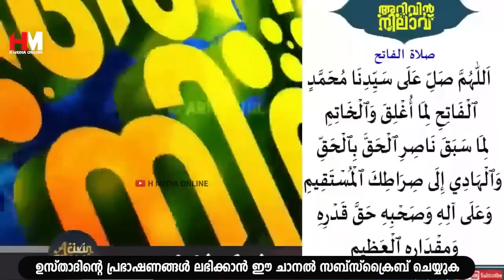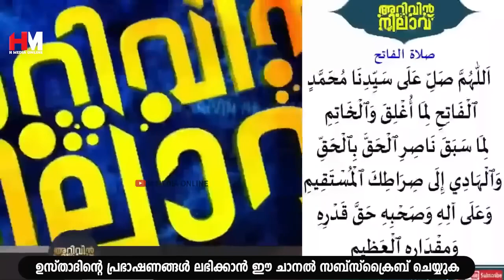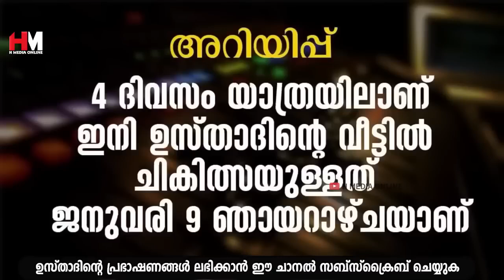ഒരു ആഗ്രഹം മനസ്സിൽ കരുതി ഈ ദിക്റ് ചൊല്ലിയാൽ അത് സാധിച്ചു കിട്ടും | Safuvan Saqafi Pathappiriyam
Assalamualaikum,

Topic :-
ഒരു ആഗ്രഹം മനസ്സിൽ കരുതി ഈ ദിക്റ് ചൊല്ലിയാൽ അത് സാധിച്ചു കിട്ടും
Arivin Nilav
Ramalan Dhikr
Al Kahf
Safuvan Saqafi
Haddad
Ramalan
Ramalan Nilav
Ramalan Diqr